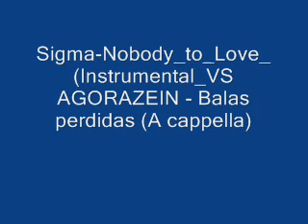Sigma Nobody to Love Instrumental VS AGORAZEIN Balas perdidas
Icebreaker mix